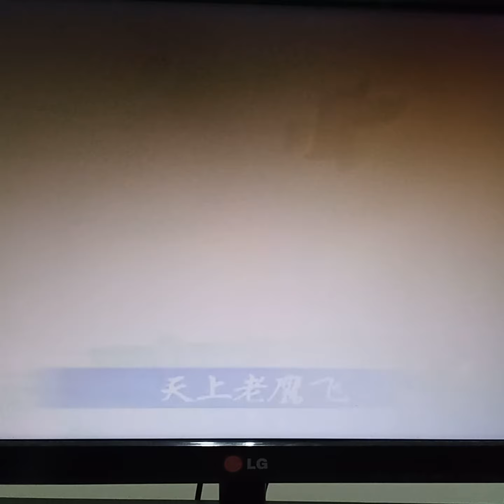老鹰捉小雞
幼儿歌曲